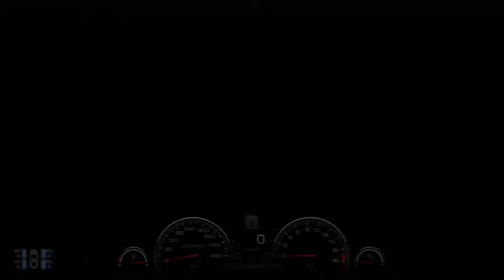Gran Turismo 6 GT6 Sebastian Vettel Red Bull X2014 Challenge - Spa Francorchamps Gold Lap 2:46.776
Gran Turismo 6 GT6 Sebastian Vettel Red Bull X2014 Challenge - Spa Francorchamps Gold Lap 2:46.776 - nose cam

Driving Options Settings:

Tyres: Racing Hards
Transmission: Manual
Active Steering: Off
Traction Control: 0
ASM: Off
ABS: 1
Skid Recovery Force: Off
Steering Sensitivity: 0

Wheel: Fanatec CSW with Formula rim

Steering Characteristics
Type: Simulation
Power-Assist: Off
Feedback Strength: 9